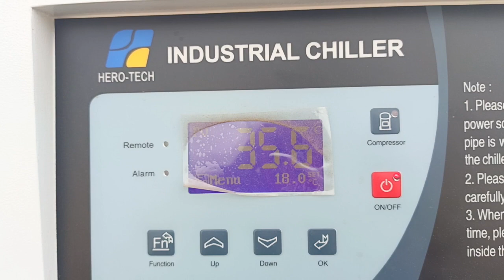Expert Service for Hero Air Cold Package Units | Reliable and Efficient Solutions"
Hero Air Cold Package Units are reliable and efficient heating and cooling solutions for commercial and industrial spaces. However, like any complex system, they require regular maintenance to ensure optimal performance and extend their lifespan."